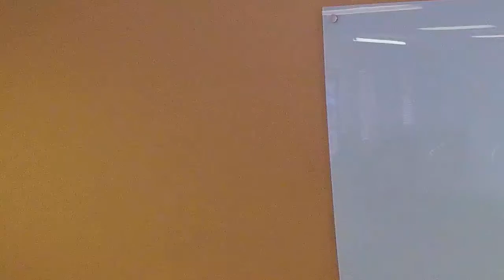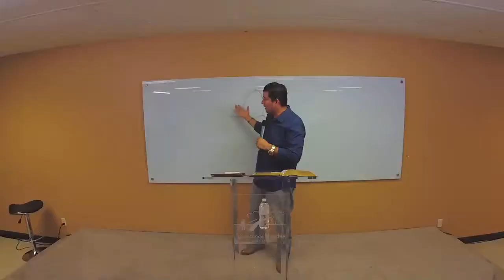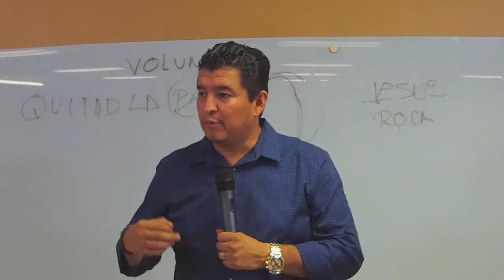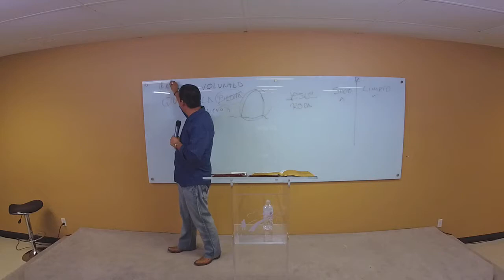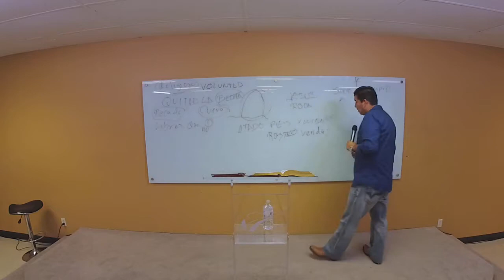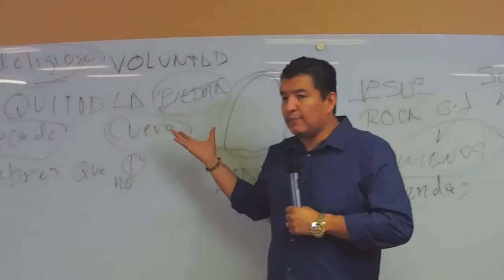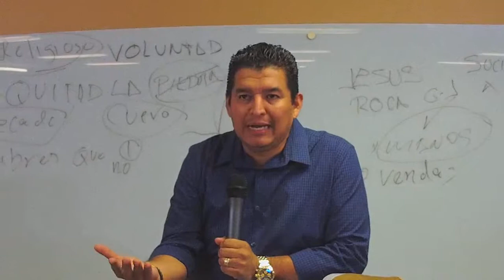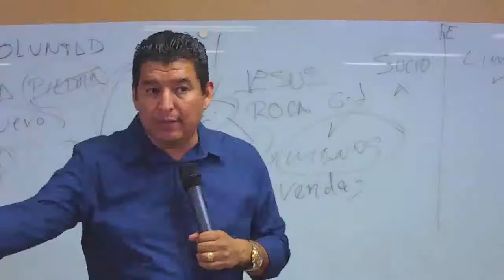cuevas religiosas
los hombres se an encargado de meter a los hombres en sus cuevas religiosas como yo les llamo, encarcelando a los hombre por medio de doctrinas creadas por su propia interpretación de la biblia cuando Jesus vino para libertar. salid de Babylonia pueblo mio